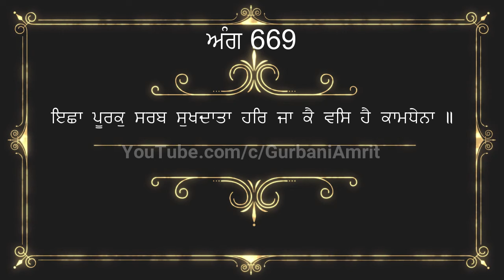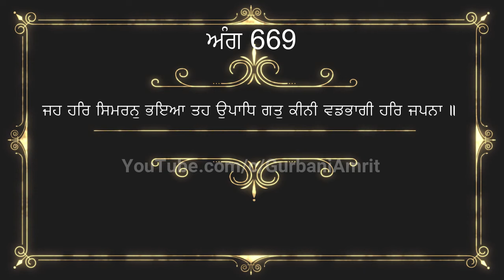21 October 2024 Hukamnama viakhya From Sri Fatehgarh Sahib | Hukamnama Sri Fatehgarh Sahib Ang 669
ਇਸ ਵੀਡੀਓ ਵਿਚ ਅੱਜ ਸਵੇਰੇ ਗੁ: ਸ੍ਰੀ ਫਤਿਹਗੜ੍ਹ ਸਾਹਿਬ ਤੋਂ ਹੋਏ ਹੁਕਮਨਾਮੇ ਸਾਹਿਬ ਦੀ ਵਿਆਖਿਆ ਕੀਤੀ ਹੈ। ਇਹ ਪਾਠ ਸਵੇਰੇ ਸੁਣਨ ਨਾਲ ਮਨ ਸ਼ਾਂਤ ਰਹਿੰਦਾ ਹੈ ਅਤੇ ਸੁੱਖਾਂ ਦੀ ਪ੍ਰਾਪਤੀ ਹੁੰਦੀ ਹੈ ਜੀ। ਇਹ ਵਿਆਖਿਆ ਦਾਸ ਰਣਧੀਰ ਸਿੰਘ ਜੀ ਨੇ ਕੀਤੀ ਹੈ ਜੀ। ਗੁਰਬਾਣੀ ਨੂੰ ਸਾਰੀ ਦੁਨੀਆ ਵਿਚ ਪਹੁਚਾਉਣ ਦਾ ਇਕ ਛੋਟਾ ਜੇਹਾ ਉਪਰਾਲਾ ਹੈ ਜੀ । ਅਪਣੀ ਨੇਕ ਕਮਾਈ ਸੇਵਾ ਵਿਚ ਜਰੂਰ ਪਾਓ ਜੀ।  ਇਸ ਵੀਡੀਓ ਨੂੰ ਆਪਣੇ ਦੋਸਤਾਂ ਨਾਲ ਜਰੂਰ ਸਾਂਝਾ ਕਰੋ ਜੀ। ਗੁਰਬਾਣੀ ਪੜ੍ਹਦਿਆਂ , ਪਾਠ ਕਰਦਿਆਂ ਜਾਂ ਕਥਾ ਕਰਦਿਆਂ ਹੋਈਆਂ ਗ਼ਲਤੀਆਂ ਅਤੇ ਭੁੱਲ ਚੁੱਕ ਲਈ ਦਾਸ ਮਾਫੀ ਮੰਗਦਾ ਹੈ ਜੀ। ਵਾਹਿਗੁਰੂ ਜੀ ਸਾਰਿਆਂ ਨੂੰ ਸ਼ੁੱਧ ਅਤੇ ਸਾਫ਼ ਬਾਣੀ ਪੜਨ ਦੀ ਸੋਝੀ ਬਖਸ਼ਣ ਜੀ। ਕੋਈ ਭੀ ਸੁਜਾਵ ਦੇਣ ਲਈ ਤੁਸੀਂ ਵੀਡੀਓ ਦੇ ਨੀਚੇ ਕੰਮੈਂਟ ਕਰ ਸਕਦੇ ਹੋ ਜੀ। ਧੰਨਵਾਦ

Hukamnama Sahib with explanation in Punjabi | Hukamnama Sahib Katha | Guru Granth Sahib Viakhya | Guru Granth Sahib Viakhia